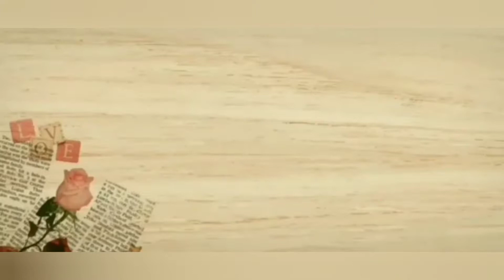How to draw long hairs of men(pony/bun) step by step| ladko ke bade lambe baal kaise banaye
Hey guys
M Nidhi Bhansali, here in this channel u will find everything about art work, how to shade, how a beginner can be a artist.
U will also find  comedy/mimicry/roasting,in some videos, nd this takes so mch of time .

Some of the materials i used⬇️
Tombow eraser

Kneadable eraser

Blending stump:

Charcoal pencil :(cheap range)

 Charcoal pencil: (High quality)

Graphite pencils :

White gel pen (cheap range)

White gel pen ( high quality)